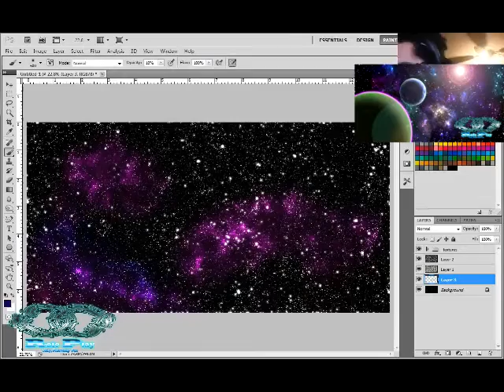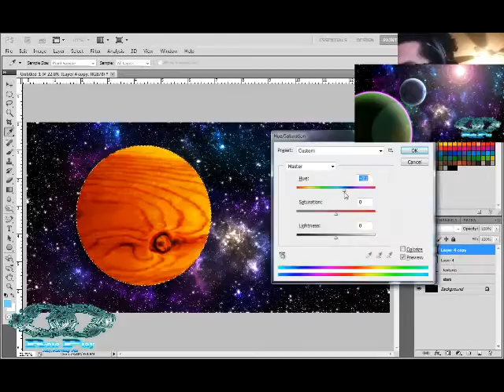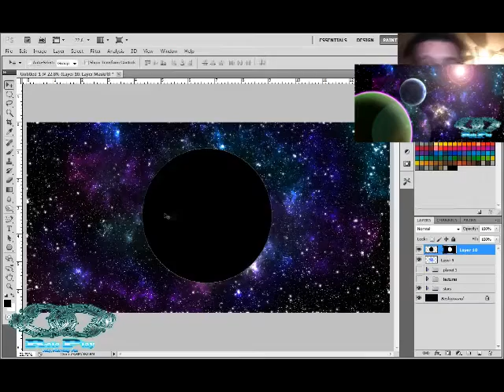Speed art Space Scene 001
I've been in such a crazy sci fi mood latley. Mostly thanks to mongoose Traveller.

I've been making allot of planets and various space scenes and I mean ALLOT!

Originally I meant for this to be a tutorial on an fast and easy method of making these types of scenes but I just foun out my mic isn't up to the standard I'd like it to be so for now just some speed art ;-)